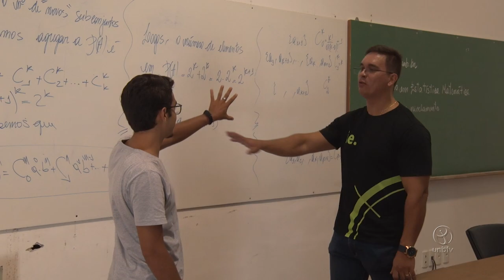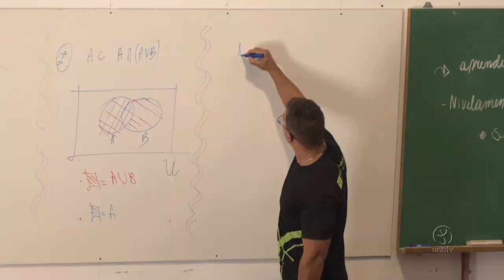UnB realiza curso de nivelamento em estatística matemática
Alunos de cursos de Exatas já estão no esquenta para o início do semestre. Eles realizaram nesta semana o curso de nivelamento em Estatística Matemática. Veja nossa reportagem.

UnBTV - Março/2020